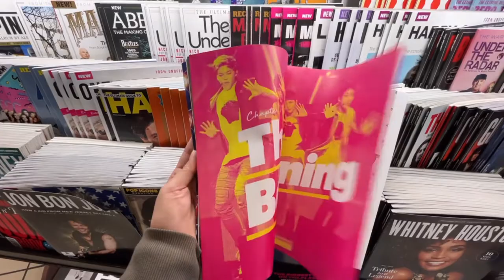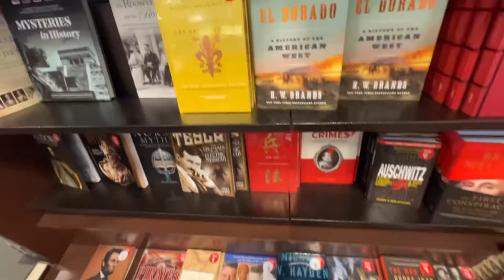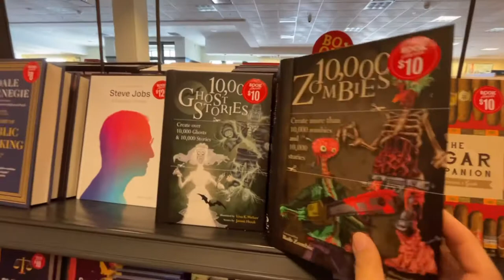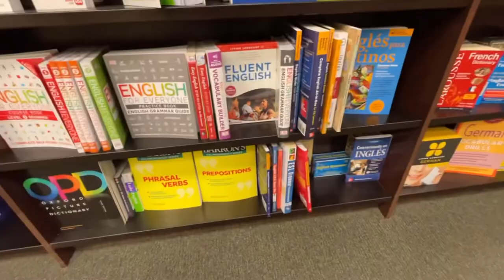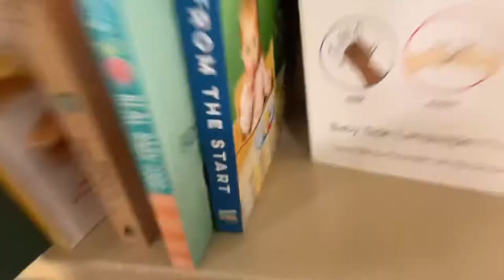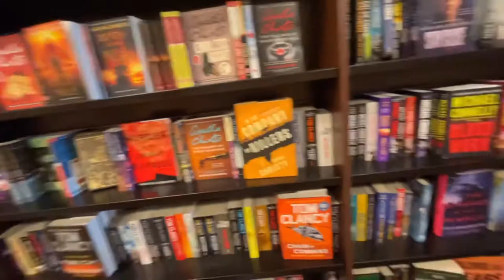Vlog | Barnes and Noble | bookstore | 미국서점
미국 일상 Vlog